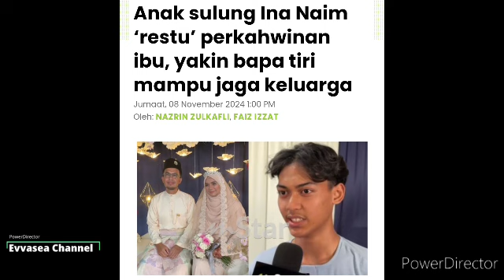Anak sulung Ina Naim sendiri dedah Punca Ina Naim cepat² nak Langsungkan Pernikahan keduanya..😱